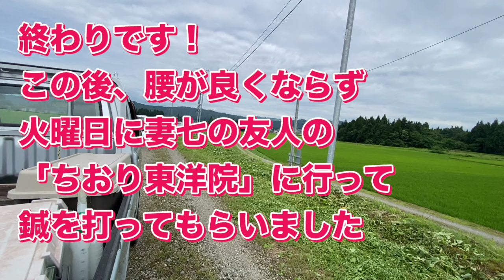【武七の草刈り】刈っても刈っても、、、、草刈りファイターズ！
今シーズンの第二回草刈りファイターズに参加しました
最初の映像はさらに選抜された人間で行った前哨戦です
本番ではやっぱり、、、、疲れました。

No.268400721

00:00まずは親方の安全教育
00:49前哨戦
09:50草刈りファイターズ本番
13:04鍼治療

刈り払い機：共立RME3600,ヤンマーSREY2600,共立SRE265
ヘッド：ナゴシ　ぐるがり55型、22型、安物チップソー
防塵面、しんげんくんPro
ウエア：リライブシャツ、リライブスパッツ

☆武七CH もよろしくお願いします。

☆Instagram もよろしくお願いします。（M七が担当しています）

☆テロップは全面的にKAMAKENさんのVLOGパック、テロップパック、レビューパックを使用しています。
他、KAMAKENさんが作った便利ツールを使用させていただいております。